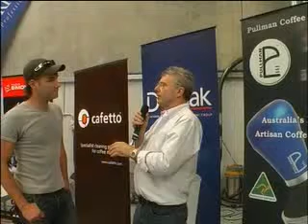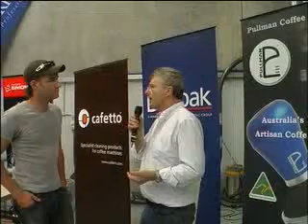Interview with scotty at the nsw barista championship